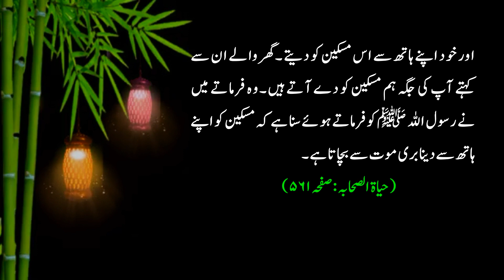Buri Moat Se Bachne Ka Nabvi Amal| Khadis Sharif| ZamZam Media channel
Khadis Sharif

Buri Moat Se Bachne Ka Nabvi Amal

I don't claim southful Islamic audio music and I appreciate the artist for beautiful Islamic audio music

I don't claim southful Islamic video background I appreciate the artist for beautiful Islamic video background